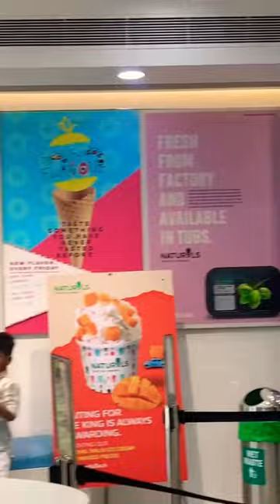My Favourite Ice cream || Weekend mini clog